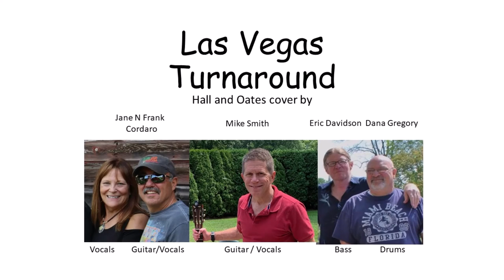Las Vegas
Cover of Hall n Oates Las Vegas Turnaround by Jane n Frank Cordaro, Mike Smith, Dana Gregory and Eric Davidson